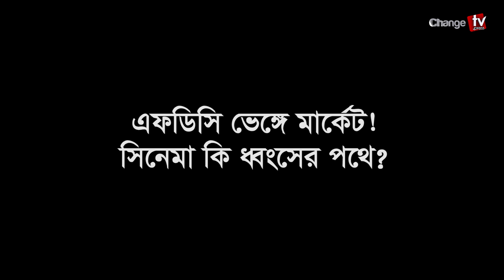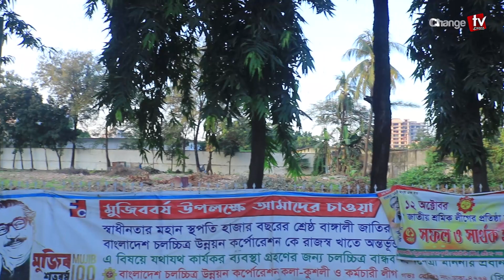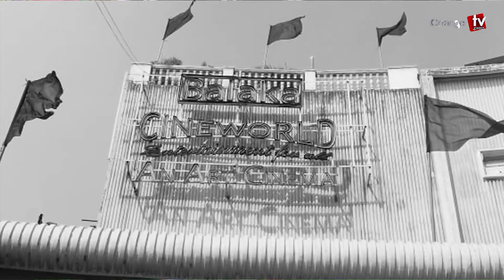এফডিসি ভেঙ্গে মার্কেট ! সিনেমা কি ধ্বংসের পথে ? Entertainment | Change TV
Our unique platforms are:

Youtube.com/changetvpress